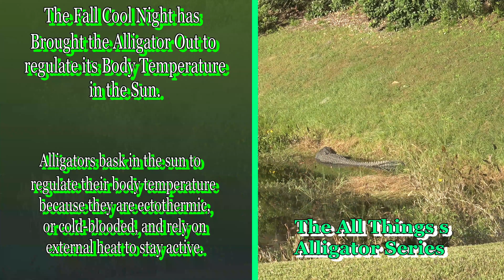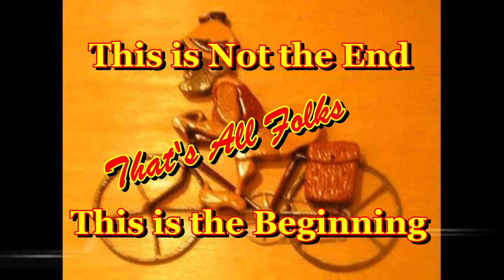The Fall Cool Night has Brought the Alligator Out to regulate its Body Temperature in the Sun.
The All Things Alligator Series.
 Alligators bask in the sun to regulate their body temperature because they are ectothermic, or cold-blooded, and rely on external heat to stay active.
Alligators use the sun's warmth to heat their bodies, and when they get too hot, they retreat to the shade or water to cool down. This process is essential for their metabolism, activity, digestion, and movement.